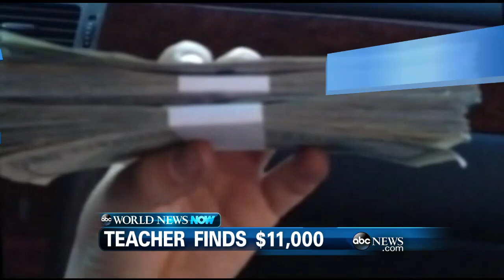WEBCAST: Stuck in Storm Drain!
Also, two firefighters from Phoenix and their specially trained dogs are heading to Washington state to help search for victims of that deadly mudslide.